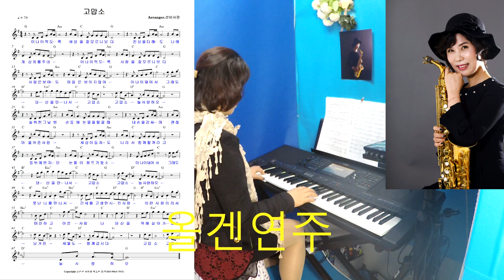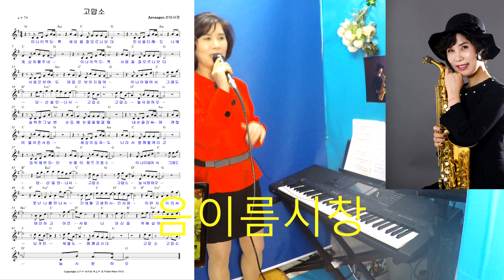고맙소올겐연주노래 음이름리듬시창 색소폰연주